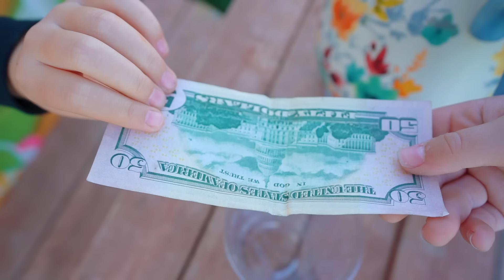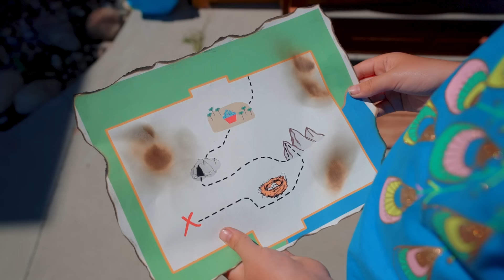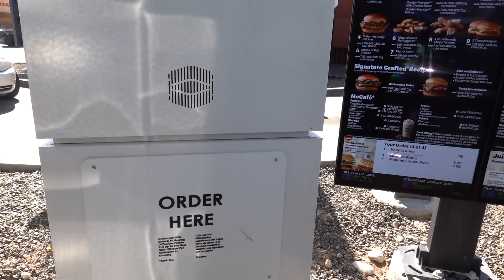Kate & Lilly FAVORITE Summer Videos with Maleficent, Elsa, Ariel, Ursula, and more!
It's time for SUMMER! Kate & Lilly want to watch their favorite videos with you! The videos star Elena, Frozen Elsa, Maleficent, Ariel, t-rex, GIANT inflatable unicorn, and of course, your favorite twins, Kate & Lilly!